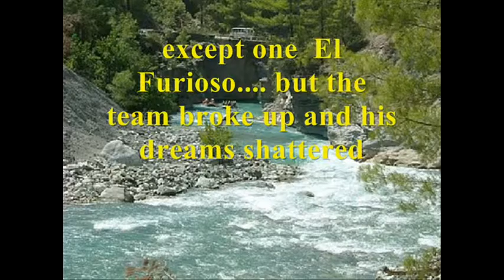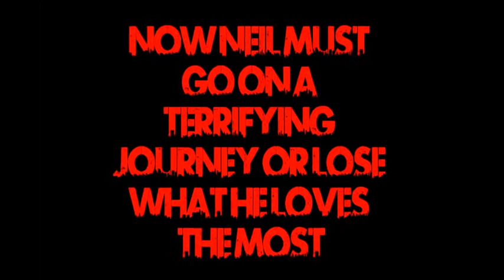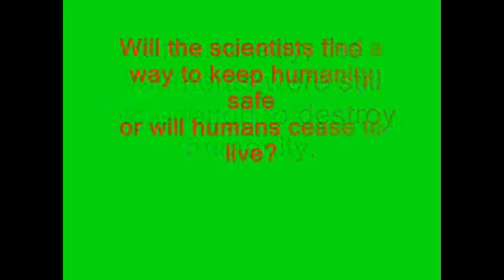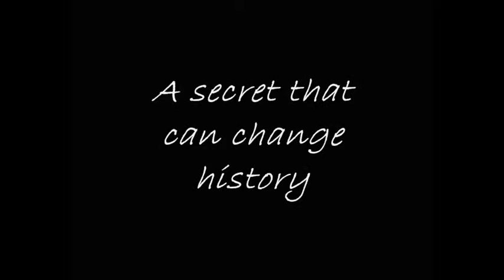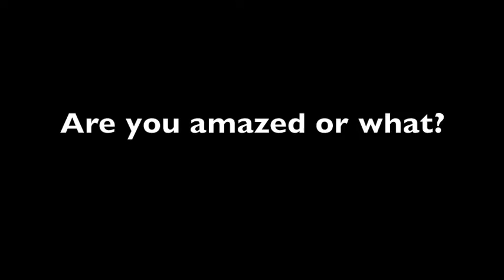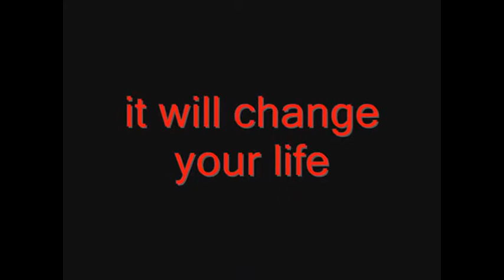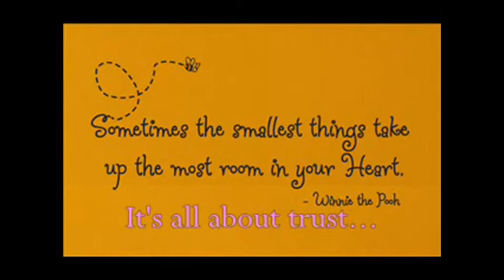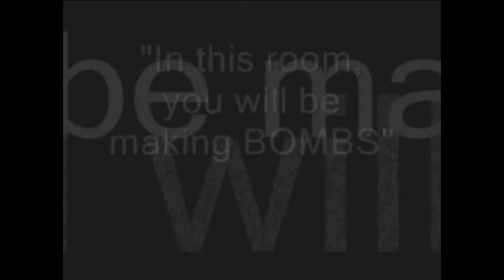Red Maple Book Trailers